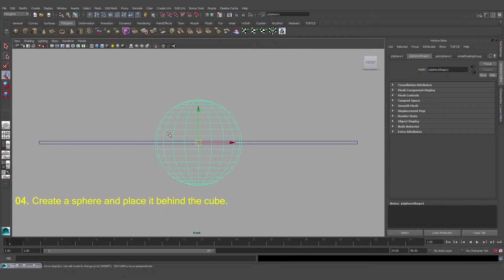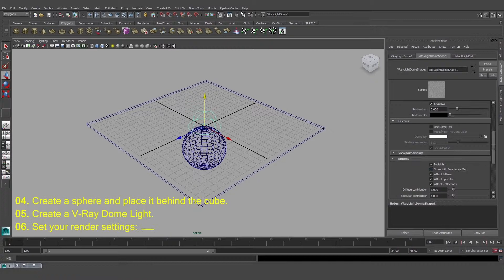Maya Tutorial - Blurry Refraction in V-Ray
Maya Tips and Tricks
Quick way to set up blurry refraction in V-Ray